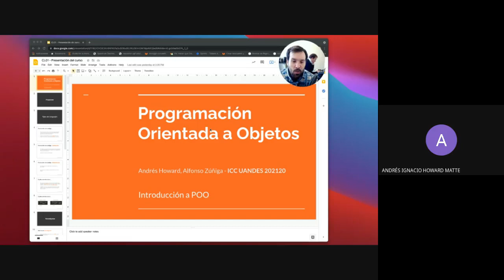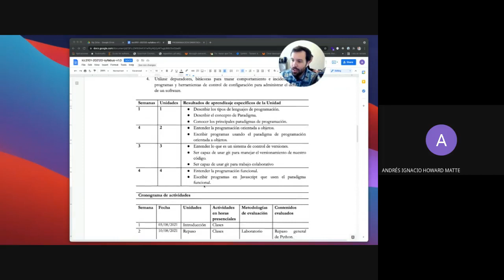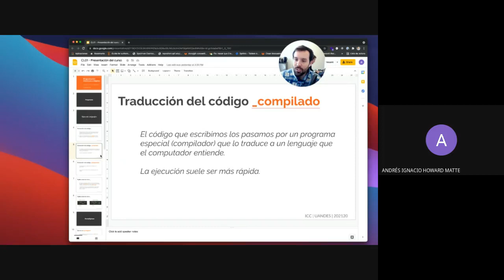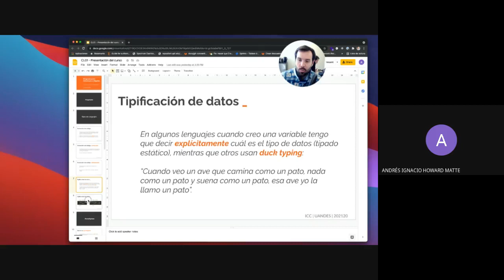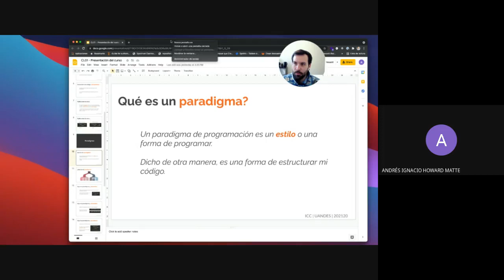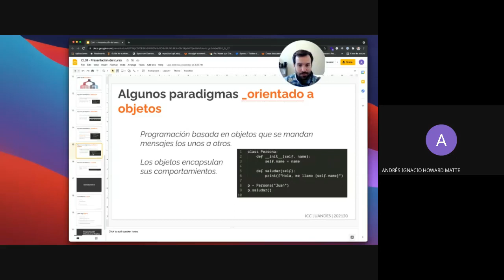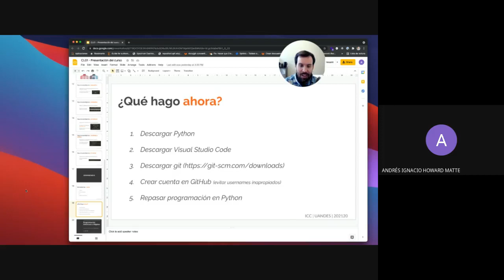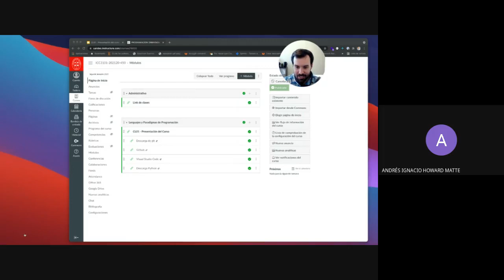Tipos de lenguajes de programación y paradigmas